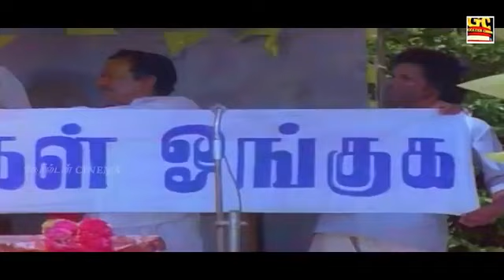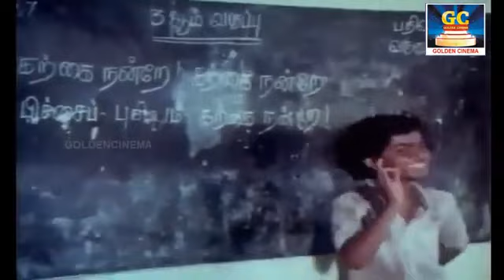தன்னம்பிக்கை தரும் 80ஸ் தத்துவ பாடல்கள் | Ilayaraja Thathuva Padalgal | Tamil Motivational Songs HD